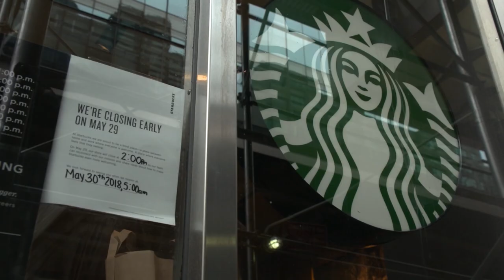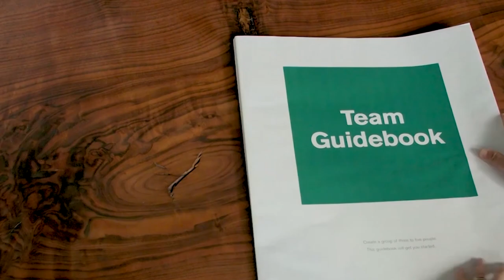Miami Starbucks PKG (Spa)